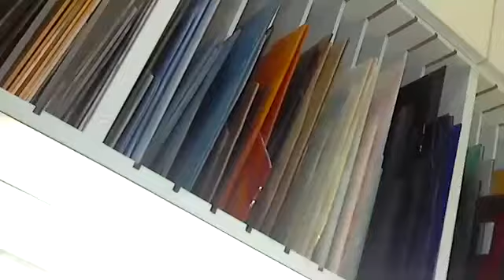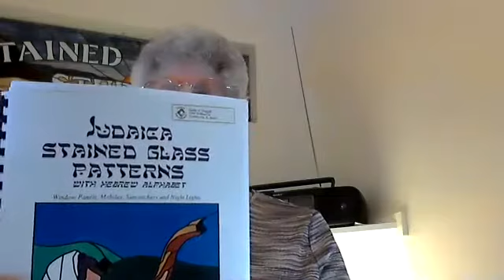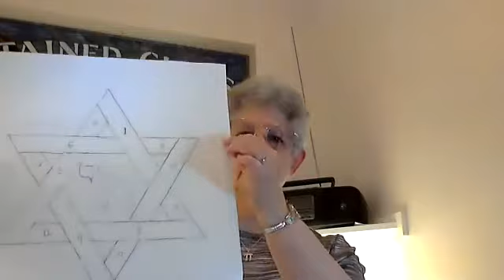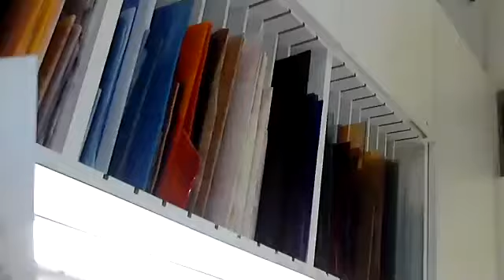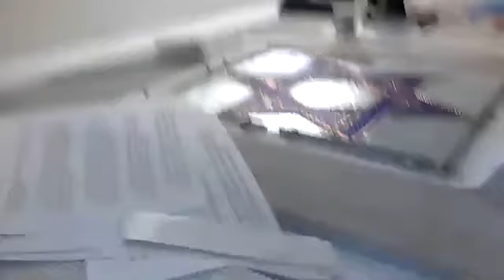All About Stained Glass with Judy Neigoff